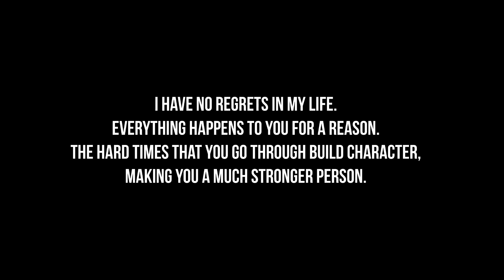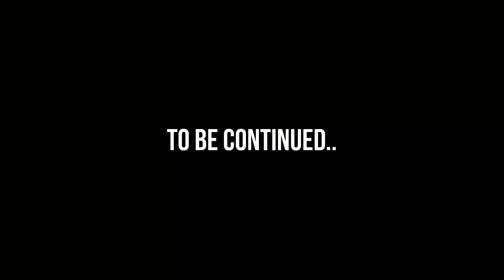Had a great deal 🤝💰|| Tibetan vlogger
In today’s vlog we have a lots of furniture shopping after my home being flooded. Unfortunately my summer travel plan has to be pushed back, I spend all of my savings. I will forever be thankful for my mom, this is my way of thanking and helping her. Thank you for your love and support.